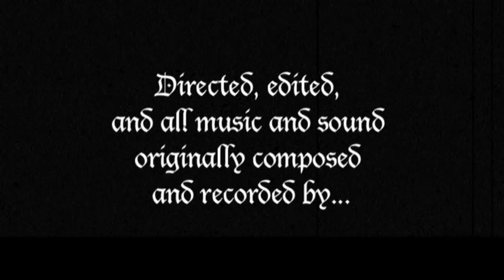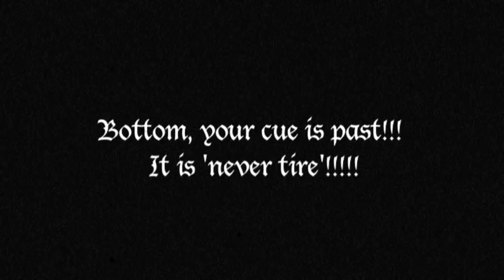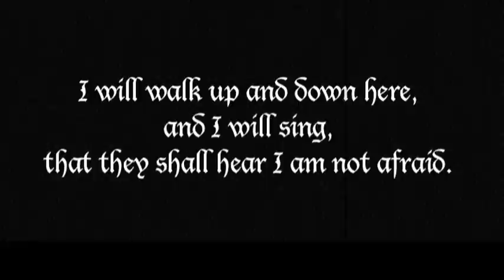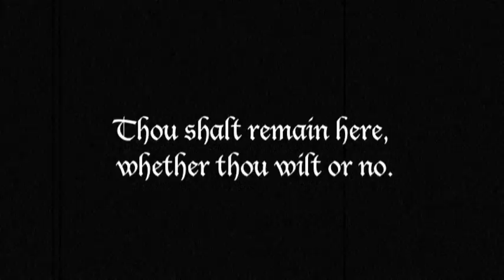Bottom's Rehearsal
A brand new version in an antique silent-film style, perfect for the madcap Mechanicals as they stumble through their forest rehearsal, and one of them has a run-in with the supernatural!  The multi-talented director of this film also composed and played the spot-on, period-perfect original musical score!